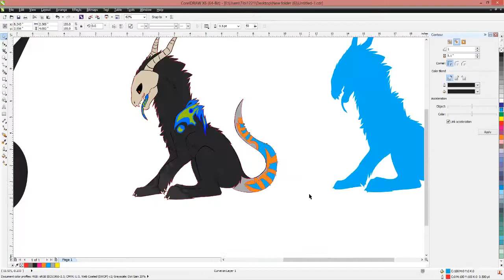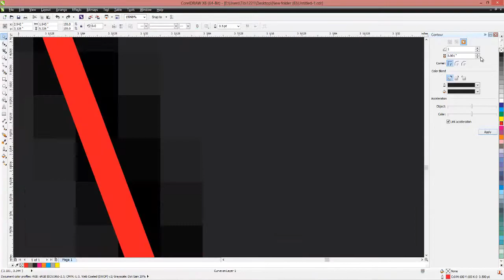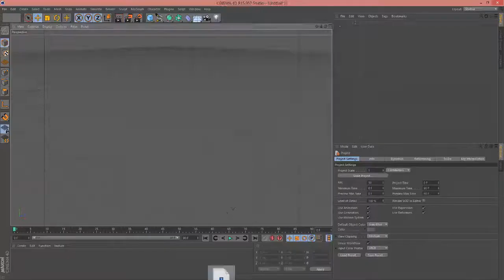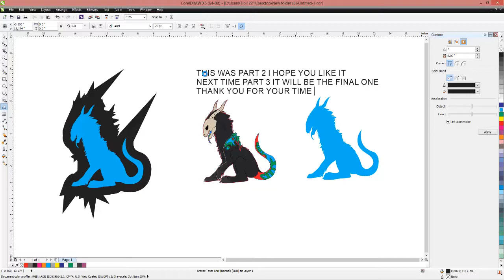2D to 3D art trade process making ( part 2 )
Here is an art trade witch I'm having with a good artist on deviant art and I wanna show you how I work on this first part witch I played little bit on the cinema 4D